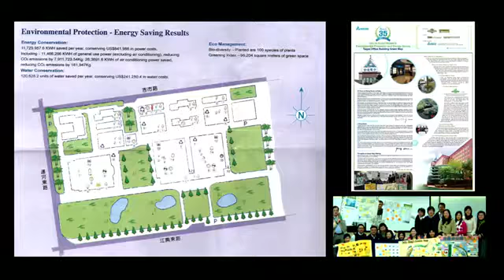Wendy Brawer: "Wendy Brawer: How Green is My City?"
Eco designer and cultural creative, Wendy E. Brawer has 25 years of practical experience as director, partner, consultant, sustainability strategist, speaker and connector. Hire Wendy to speak at your next event.